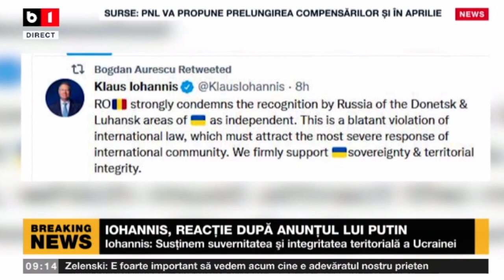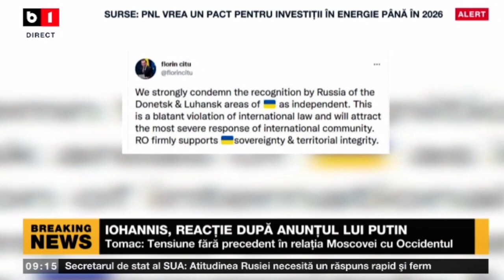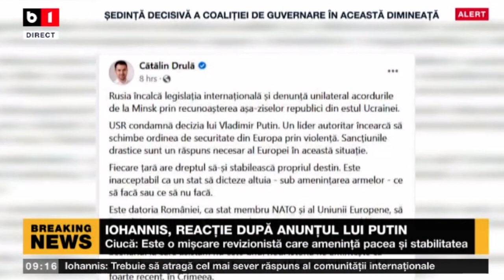IOHANNIS, REACȚIE DUPĂ ANUNȚUL LUI PUTIN_Stiri B1_22 febr 2022